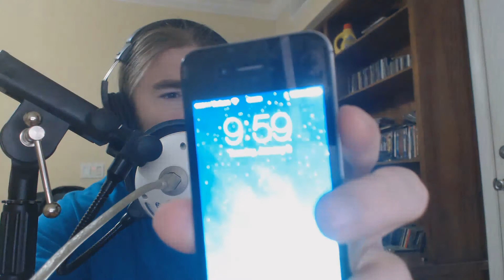The Time I Was In -22 degrees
in to days video i talk about being in super cold weather